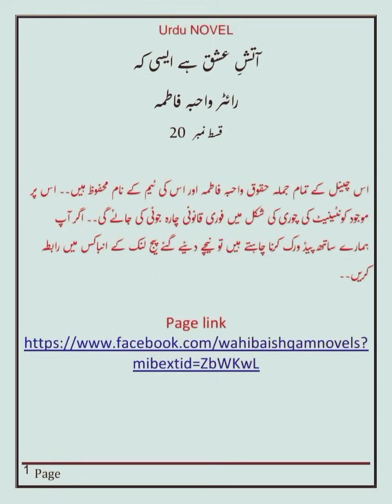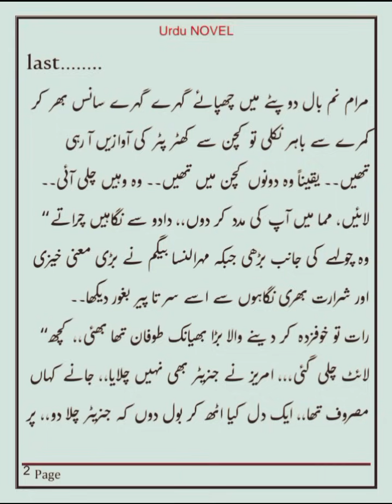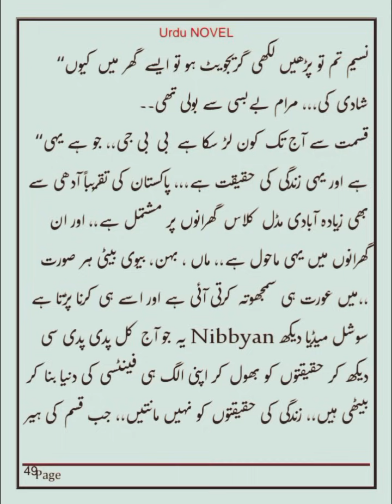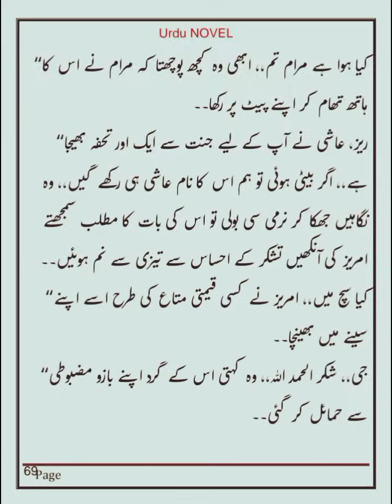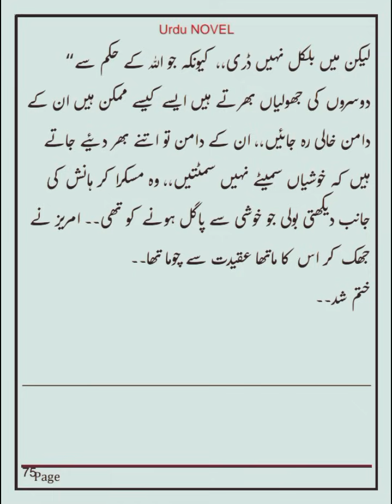Atish e ishq hy esi k/Episode 20 last/ آخری قسط/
Assalamualaikum.Here is a short cute love triangle novel for you guys.۔Which consists of about twenty to twenty five episodes. Because it is just a love triangle story of a couple. The novel is full of second marriage based, force marriage based, murder mystery, and suspense.
In this, my hero has a lot of negativity in his personality due to specific reasons. This novel may have bold dialogues, some uncertain and unexpected scenes, some creepy turns. That's why I am telling you in advance.
Many events in the novel are based on fact. Especially the murder mystery part. Tell me how you felt after reading the novel .😁🙊😂
I will post the next novel as soon as possible.
from writer Wahiba Fatima ❤️

Musician: @iksonmusic